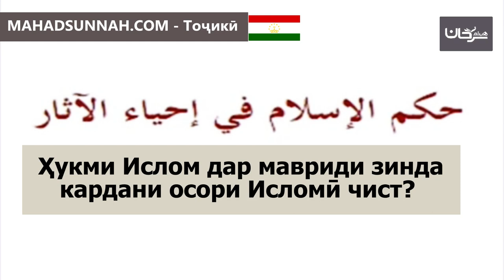Ҳукми Ислом дар мавриди зинда кардани осори Исломӣ чист ما حكم الإسلام في إحياء الآثار الإسلامي